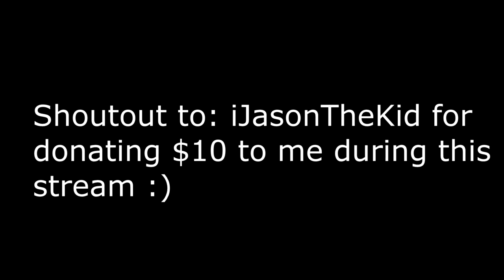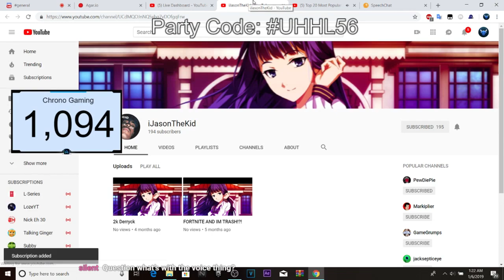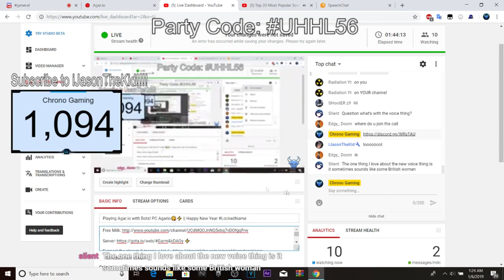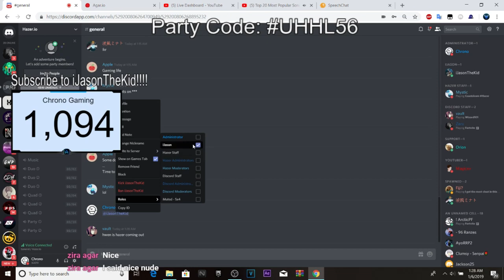Agar.io 😋⚡Being bombarded with donations 😭